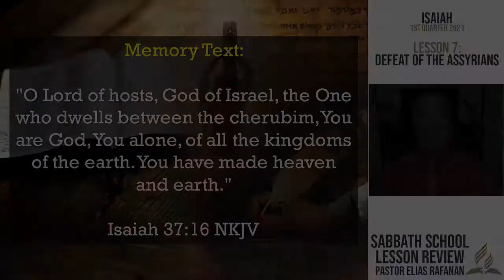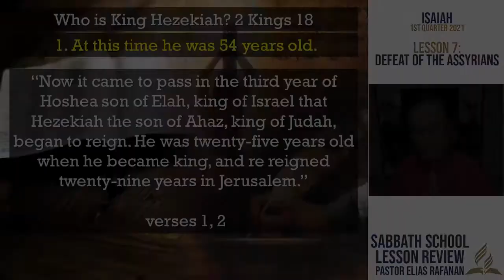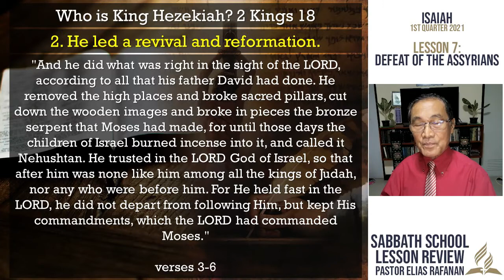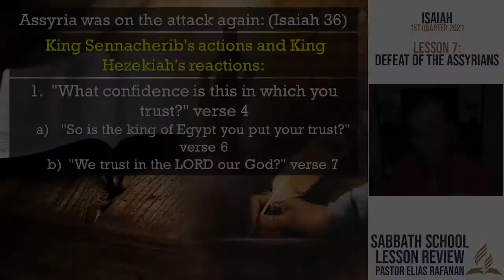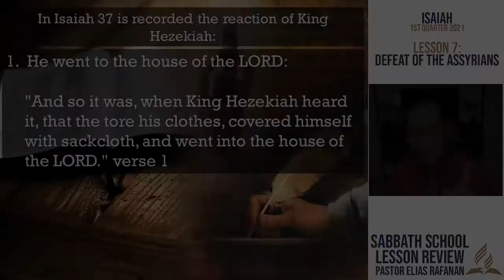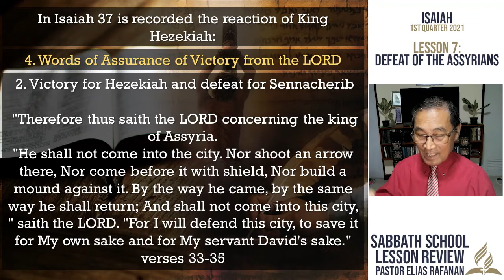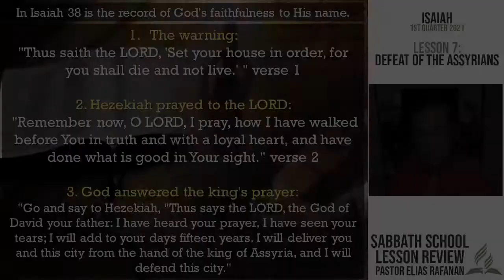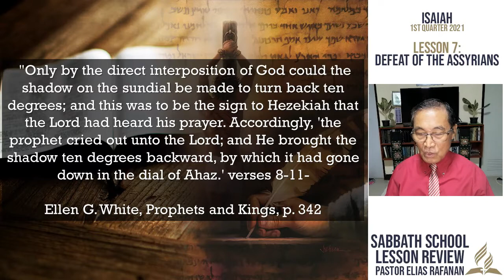Sabbath School Lesson Review Lesson 7: DEFEAT OF THE ASSYRIANS (ILOCANO)